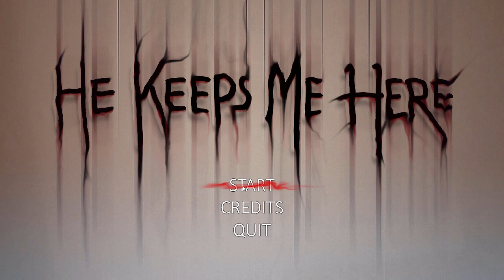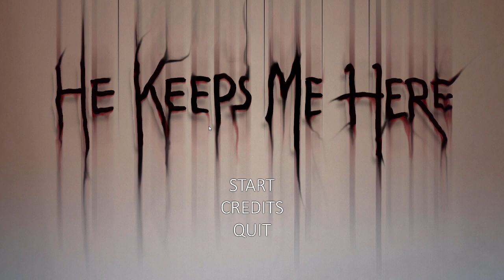He Keeps Me Here "I want this time back"